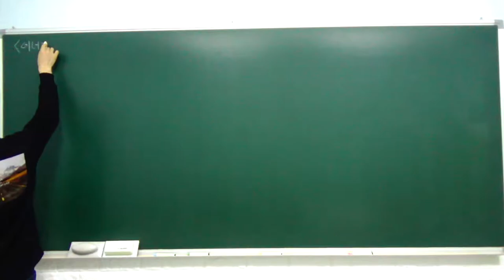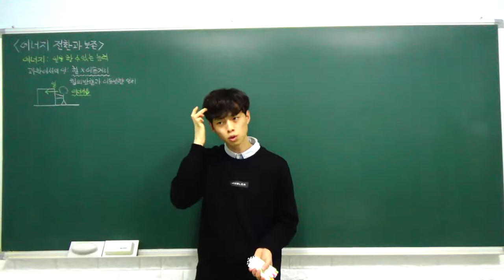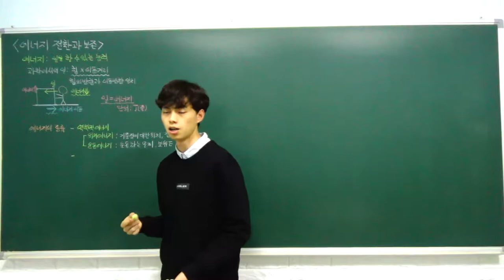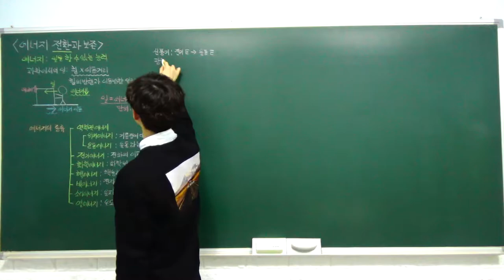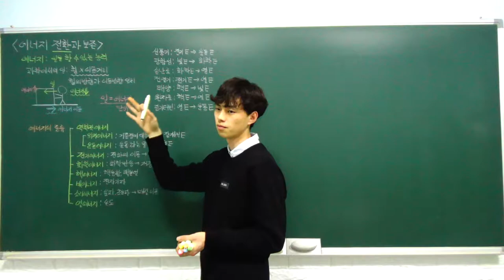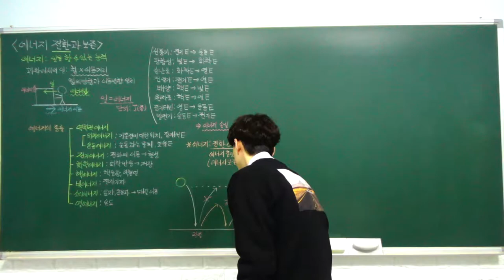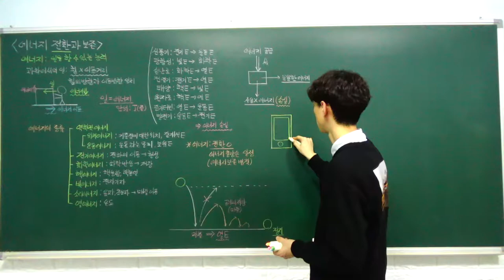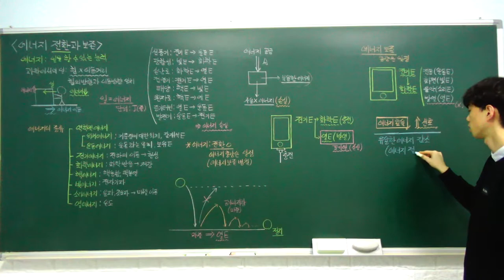고1 통합과학 특강 - 31. 에너지 전환과 보존 (에너지의 종류, 에너지 전환과 보존) (B반)